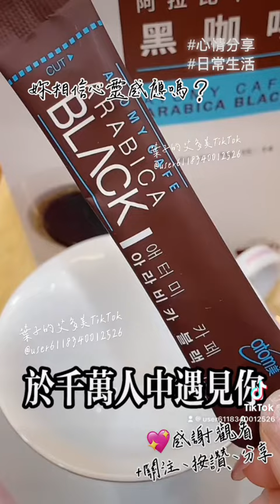【妳相信心靈感應嗎？】歡迎留言#心情分享